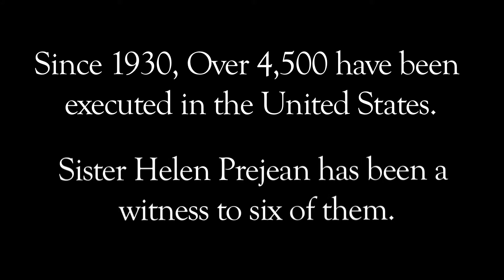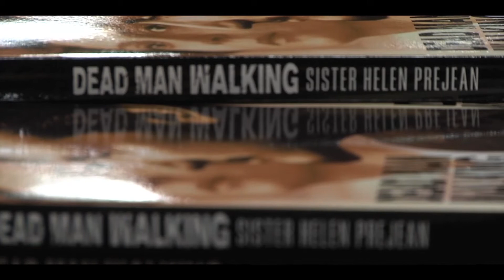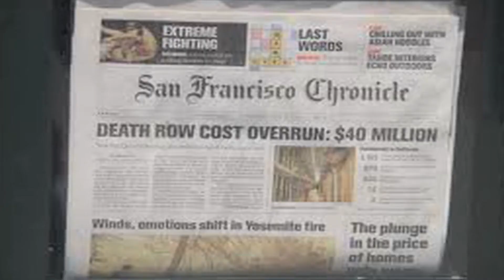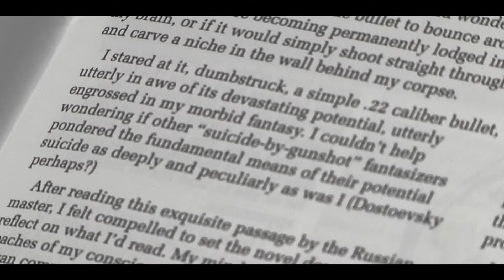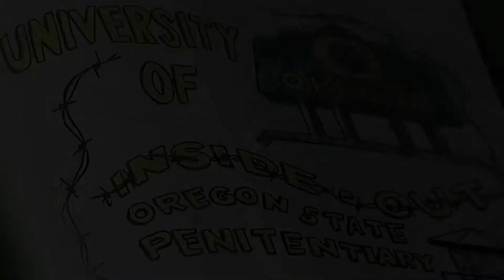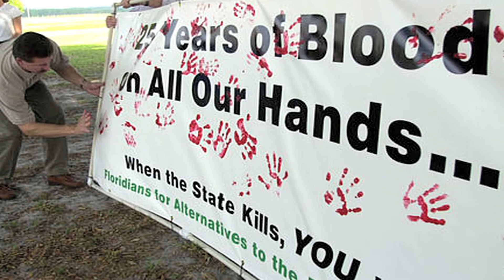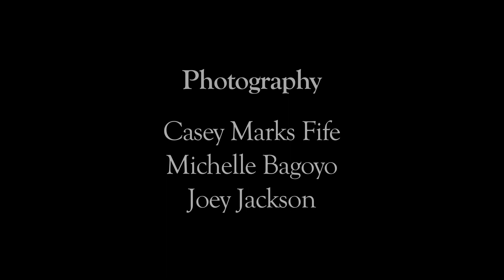A Life Against Death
An Emmy award winning documentary.  Sister Helen Prejean works with the University of Oregon, the Oregon State Penitentiary, and Oregonians for Alternatives to the Death Penalty, raising awareness on the capricious nature of Capital Punishment and the State's relationship with executions.